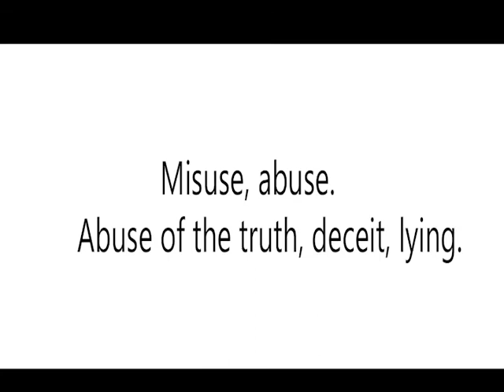ABUSION MEAN?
Video Shows What   ABUSION means. ABUSION Meaning.How To  Say